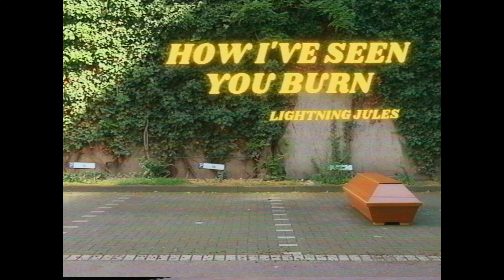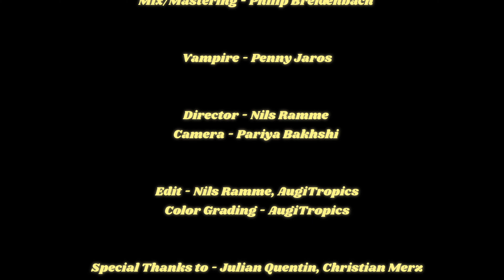Lightning Jules - How I've Seen You Burn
Mix/Mastering - Philip Breidenbach

Vampire - Penny Jaros

Director - Nils Ramme
Camera - Pariya Bakhshi

Edit - Nils Ramme, AugiTropics
Color Grading - AugiTropics

Special Tanks To - Julian Quentin, Christian Merz

Gefördert durch ein Stipendium im Rahmen der NRW Coronahilfen